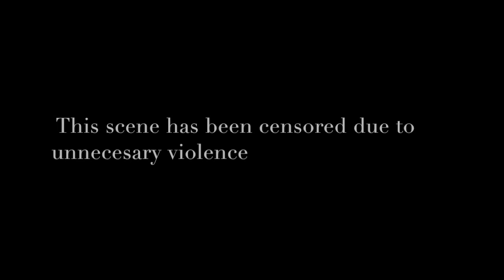Survival Games || The Documentary || Minecraft Mineplex Mini Games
"Intriguing and Unique" A new view on the popular Minecraft rendition of "The Hunger Games" and what it truly is.

From the epitome of mankind, a sign of corruption, and indeed one of the most abominable sports ever, comes "Survial Games" a documentary style view from the contestants. El_Natador and KingOfTheJacks weave the tale of misfortune pertaining to their attempt at Survival of the Fittest.

Special Thanks our Music Artists:
Jon Luc Hefferman
Kai Engel
Pascal Ponceau
Wizart Music

*Note, we use Bitly to shorten URLs for easy of use*